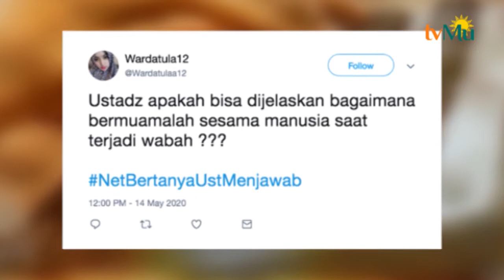Muammalah Ketika Wabah